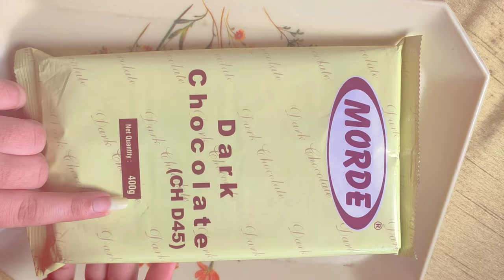Oreo chocolate cake with 4 ingredients-chocolate cake by my food corner-easy cake recipe in lockdown